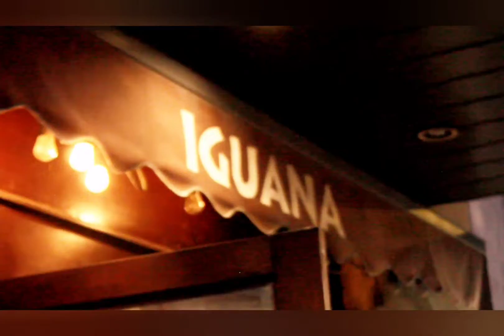C-Brew The Artist "Myb & Dont iT" LIVE Performance in MANHATTEN NEW YORK💪🏾‼️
From the 302 To the 212. C-Brew The Artist has came to put on a live performance in front of many others In the heart of NEW YORK💪🏾💪🏾